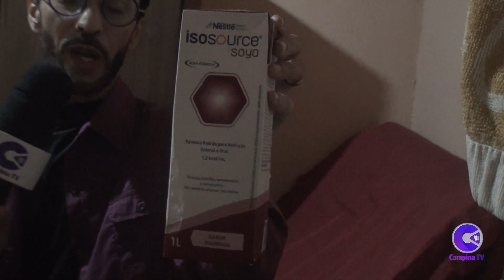Essa família passa por necessidades e faz um apelo.